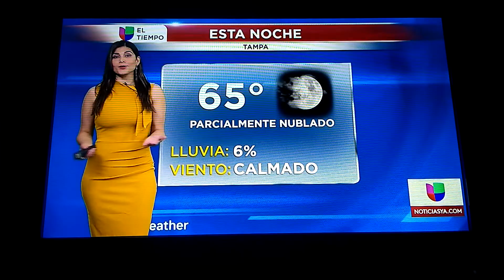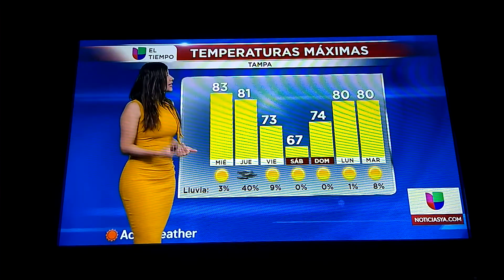Amber Rincón Sexy Legs Green OutFit & Lucy Rojas Sexy Legs Yellow OutFit El Tempo